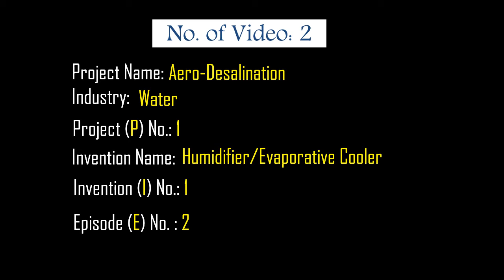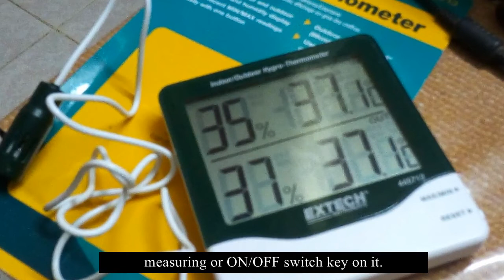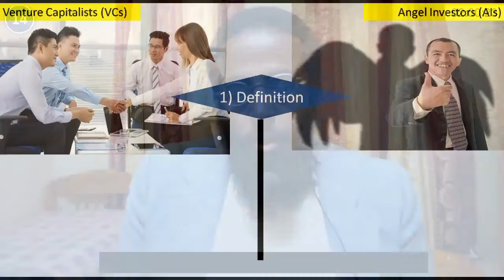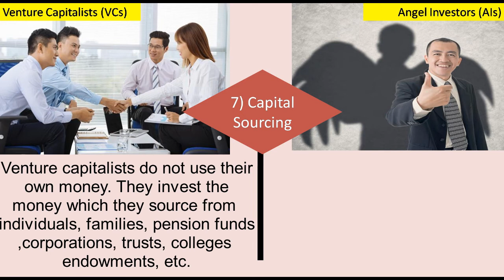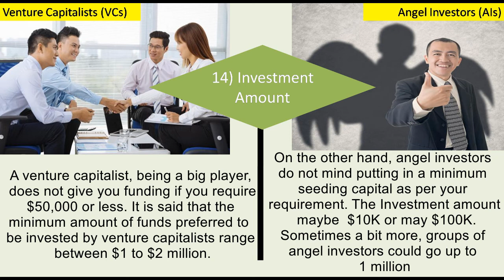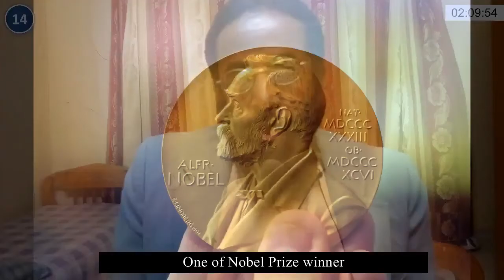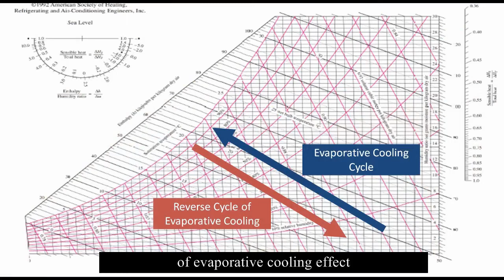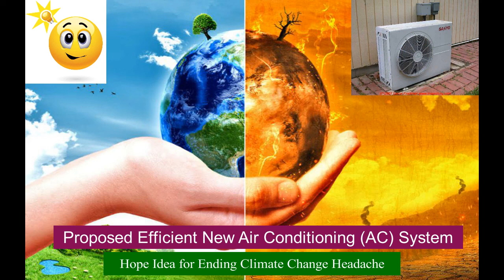Part 14 - Full Succession of My New Technology of Humidification/Evaporative Cooling System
After 6 months of failed experiments, I have made a scientific achievement of new humidifier/Evaporative Cooler system.

It’s not ultrasonic, impeller, steam, nozzle, wicks or cooling pads type.
It’s a new idea which must be studied extensively by scientists and researchers to formulate the physical laws and mathematical equations.

Part (14) mention three people who assist me indirectly to support my new technology.

Also, it discusses the main difference between the Angel Investors (AIs) & Venture Capitalists (VCs) to let people know how is suitable for your idea/project either in early/seed or develop stage.

Hope was the secret weapon that my effort & searching for investor/company to support my scientific ideas since 8 years ago, will not gone by nothing.

In the end of patient road, I found the Angel Investor who accept to support my doubtful scientific researches.